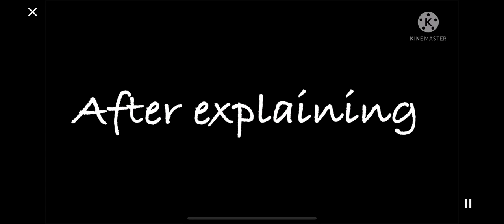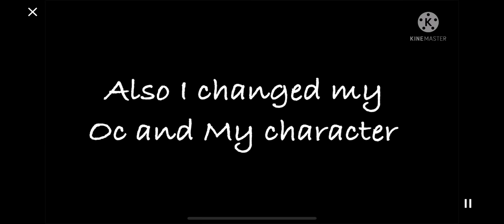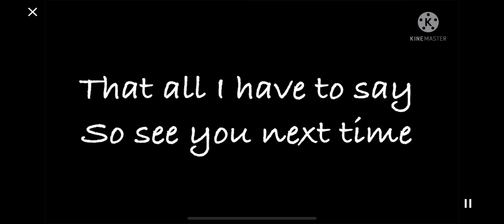Mha and pro heroes react Scp-682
Am sorry that if the video was not good and thank you for the 3k Subscribers. (not my art for the front covered)